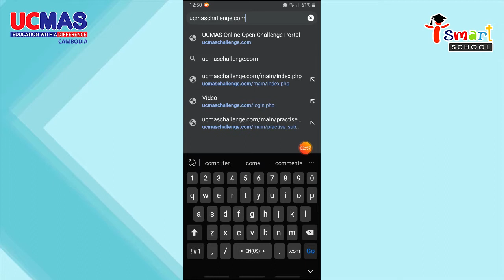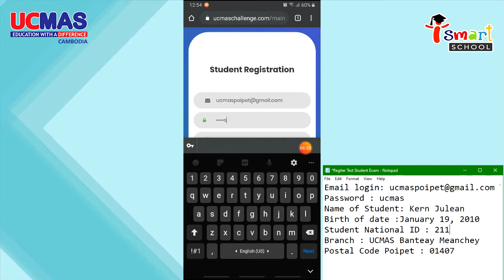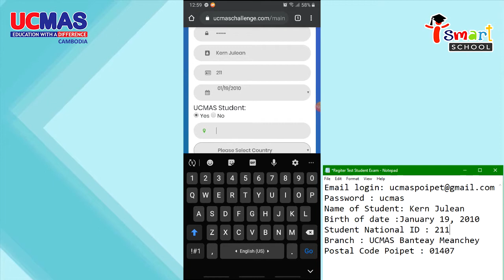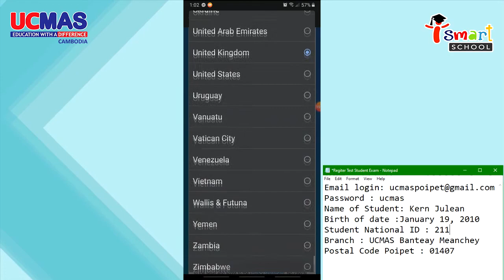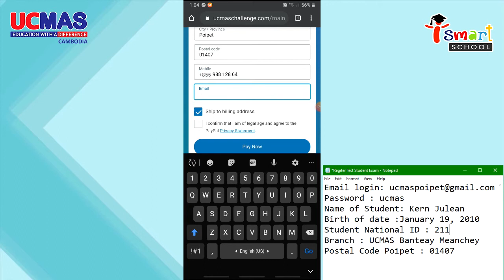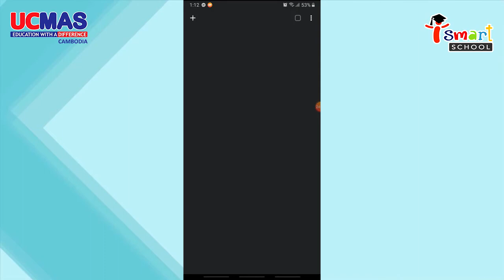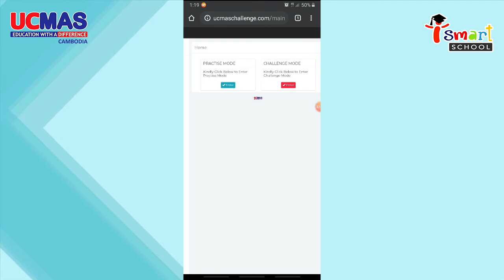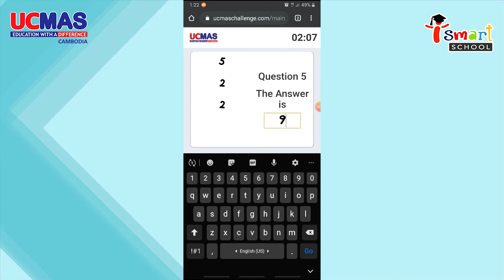How to Register UCMAS Online Open Challenge International Date: 11th July 2020 With Your phone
UCMAS (Universal Concepts of Mental Arithmetic Systems) គឺជាកម្មវិធីកំរិត 9001:2008 មានបង្រៀននៅក្នុង៨០ប្រទេស នៅលើពិភពលោកមានសហរដ្ឋអាមរិក កាណាដា អង់គ្លេស អូស្ត្រាលី ។ល។ កម្មវិធីនេះគីជាកម្មវិធី អភិវឌ្ឍន៍ខួរក្បាលកុមារដែលមានអាយុចាប់ពី ៤ឆ្នាំ ទៅ ១២ឆ្នាំ ដោយផ្តោតទៅលើប្រាជ្ញាផ្នែកគណនា និងការប្រើប្រាស់ក្បាច់គិតលេខចិនបុរាណ (Abacus) ដើម្បីជម្រុញអោយកុមារមានសមត្ថភាពខ្ពស់ក្នុងការប្រើប្រាស់ខួរក្បាលទាំងឆ្វេង និងស្តាំ។ បន្ថែមលើសពីការពង្រឹងជំនាញគណនាលេខ កម្មវិធី UCMAS បង្កើនអោយមានការអភិវឌ្ឍន៍ខួរក្បាល និងបង្កើតនូវបណ្តុំ នៃមូលដ្ឋានគ្រឹះដូចជា ការចង់ចាំ ការផ្តោតអារម្មណ៍ ការច្នៃប្រឌិត និងការដោះស្រាយបញ្ហា ពោលគឺជំនាញសំខាន់ៗ ដែលជម្រុញអោយមាន ភាពជឿជាក់ខ្ពស់ និងទទួលបានជោគជ័យ គ្រប់ផ្នែកក្នុងជីវិត។ កម្មវិធីនេះធ្វើអោយពូកគេទទួលបានជំនាញជាច្រើនដើម្បីបង្កើនស្នាដៃក្នុងការសិក្សា ការមានភាពជឿជាក់ក្នុងការ ប្រកួតប្រជែងក្នុងជីវិតក៏ដូចជាការសម្រេចបាននូវភាពអស្ចារ្យ។កម្មវិធីអភិវឌ្ឍន៍ខួរក្បាលកុមារ (UCMAS) គឺជាកម្មវិធីសិក្សាបន្ថែមក្រៅម៉ោង ហើយបច្ចុប្បន្នក្នុងប្រទេសកម្ពុជាមានចំនួន ៥៣សាខា ដែលមានសិស្សានុសិស្សសរុបចំនួនជាង ១ម៉ឺននាក់។ សាលា អាយស្មាត នៃកម្មវិធី UCMAS សាខាខេត្តបន្ទាយមានជ័យ បានចាប់ដំណើរការការបង្រៀននៅថ្ងៃទី០៥ ខែតុលា ឆ្នាំ២០១៧ រហូតមកដល់ថ្ងៃនេះរយៈពេលពីរឆ្នាំហើយ ដោយការបណ្តុះបណ្តាល កម្មវិធីអភិវឌ្ឍន៍ខួរក្បាលកុមារ ដែលមានការជ្រើសរើសអាយុកុមារចាប់ពី ៤ឆ្នាំដល់ ១២ឆ្នាំ កម្មវិធីនេះសិក្សាតែថ្ងៃសៅរ៍ និងថ្ងៃអាទិត្យ ពីម៉ោង ៧៖៣០នាទីព្រឹក ដល់ម៉ោង ៥៖៣០នាទីល្ងាច ហើយសាលាមានការបន្ថែមម៉ោងសិក្សាបំប៉នដោយឥតគិតថ្លៃ ដោយបង្រៀនថ្ងៃពីអង្គារ ដល់ថ្ងៃសុក្រ ពីម៉ោង ៧៖៣០នាទីព្រឹក ដល់ម៉ោង ៥៖៣០នាទីល្ងាច។

ប្រសិនបើអស់លោក/លោកស្រី មាតាបិតាមានបំណងចង់ឱ្យ កូនៗមានភាពវៃឆ្លាត និងគិតលេខបានលឿនជាងម៉ាស៊ីនគិតលេខហើយត្រឹមត្រូវ សូមប្រញាប់រួសរាន់នាំបុត្រធីតារបស់លោកអ្នកមកចុះឈ្មោះចូលរៀន ពីថ្ងៃនេះ តទៅ ព័ត៌មានលម្អិត សូមអញ្ជើញមកទំនាក់ទំនងនៅសាលាផ្ទាល់ ឬតាមរយៈ៖
សូមអរគុណ...🙏🙏🙏